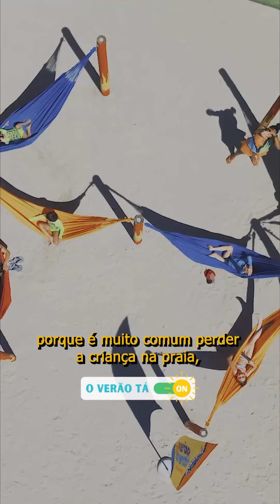OVerãoTáOn - Praia Limpa